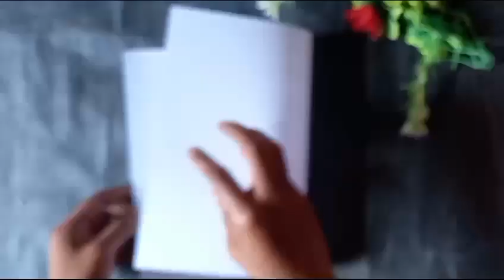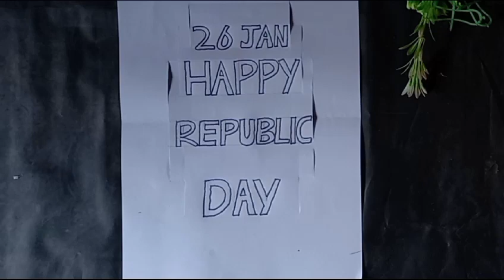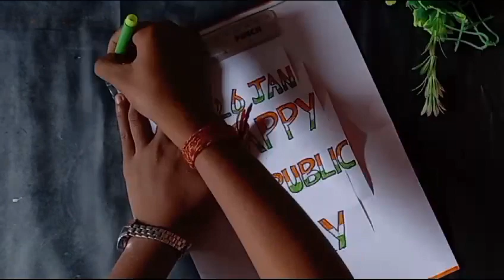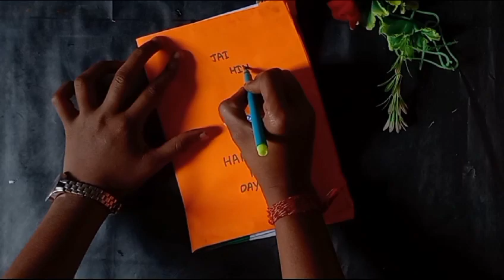DIY Republic Day Greeting card / Republic day card making ideas handmade / Republic day card 2024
DIY Republic Day Greeting card / Republic day card making ideas handmade / Republic day card 2022

your quires:
independence day craft 🦚 peacock
independence day craft ideas wall hanging
independence day craft flower
republic day craft ideas wall hanging
republic day craft flag
independence day chart ideas
republic day craft ideas wall hanging easy
republic day drawing
independence day craft card
independence day badge making
republic day badge making
republic day craft
republic day craft for school
6M views